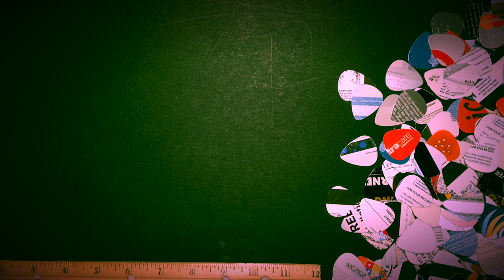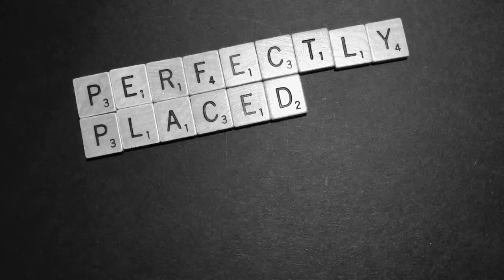ODDLY SATISFYING - Guitar Picks arranged neatly - ASMR into TIME LAPSE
Guitar picks made with the Pick Punch get the Perfectly Placed & Spaced treatment on episode 2 of PPS.